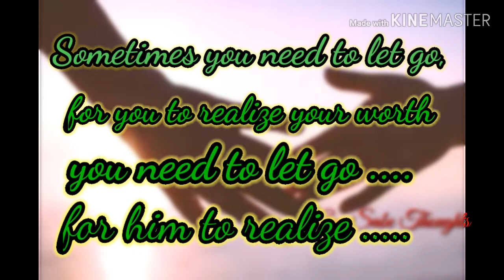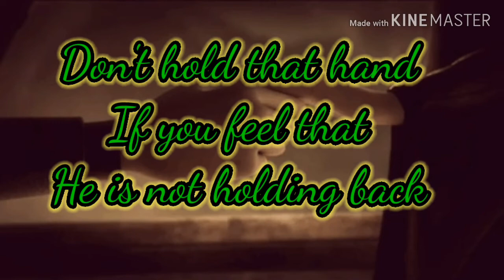Letting Go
When it hurts you must let him go..